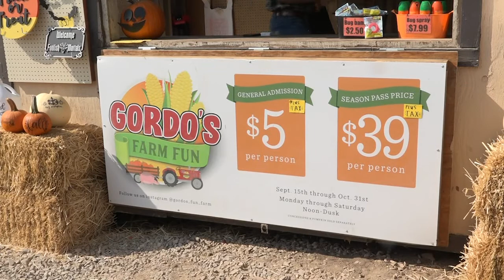Chamber of Commerce: Ribbon Cutting - Gordo's Fun Farm | 10/06/20